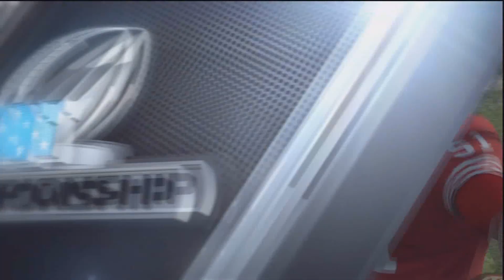DSFL 2 Radio: Bears @ 49ers [NFC Championship - Part 4 of 4]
The winner of the 4th quarter will play the Raiders in the Dream Bowl 2